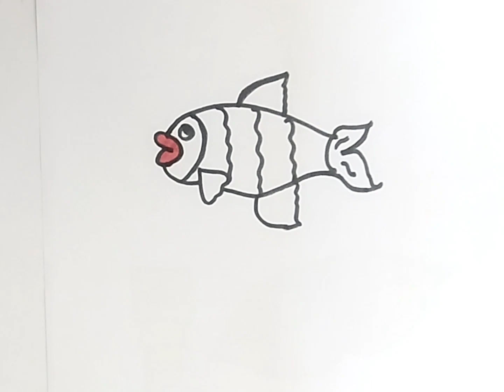Fish drawing,coloring,painting for kids and toddlers